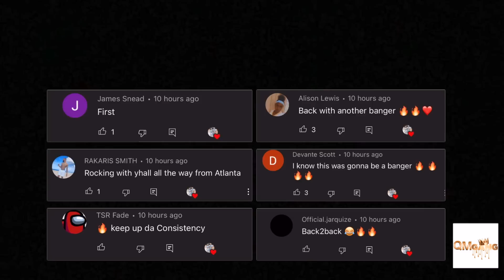A MAN Gave Me A "BIK!NI W4X"!!! (He was furious)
I Let A MAN Give Me A "W4X"!!! (He was furious)